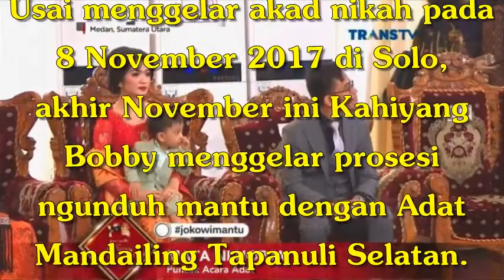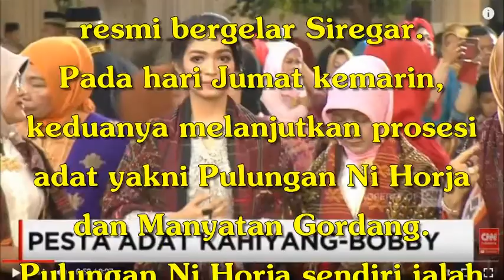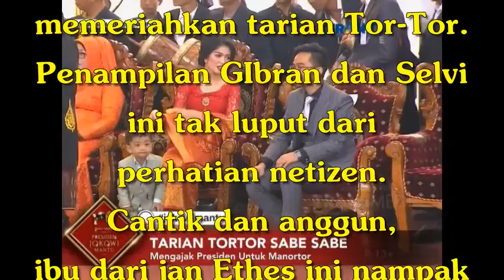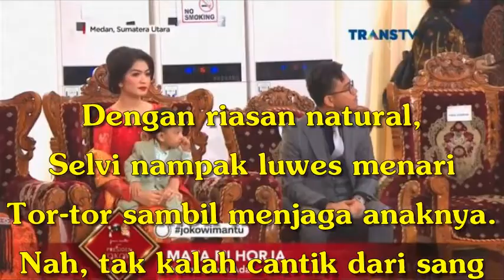Penampilan Cantik Istri Gibran di Pesta Adat Kahiyang-Bobby Jadi Sorotan